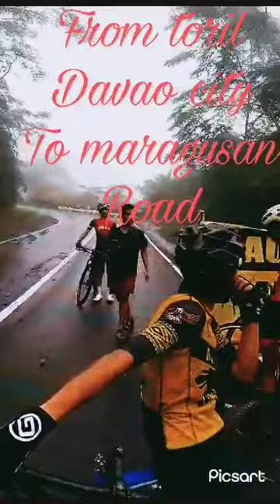viralvideo thebikersphilippine myson&his friend